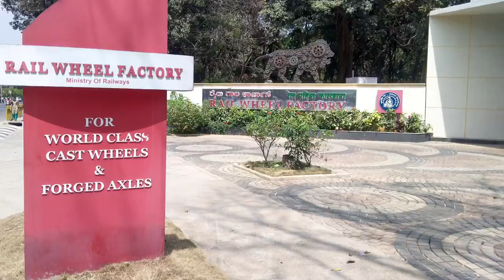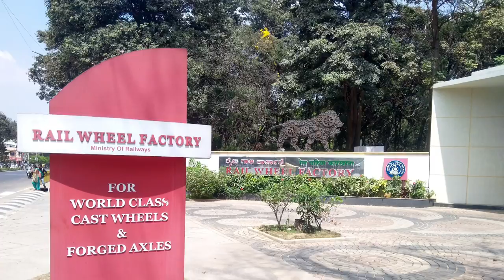Training of IES Officers in Indian Railways at Rail Wheel Factory | How Wheels are made ? | PU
Thanks to Mr. Kshitij Ansingkar

Hi  friends ,
This video is about Training of IES (All Dept. ) Officers in Indian Railways at  Rail Wheel factory| | Mech | Civil | Electrical | S&T|
Explained in short and simple way.

This channel is created to spread awareness about different aspects and working culture of Indian Railways.
Information is provided by IES officers working in Railways based on their experiences and knowledge.